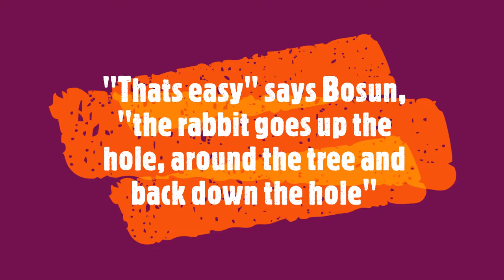Bosun and Bertie tie a Bowline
Bosun and Bertie show you how to tie the Bowline Knot.

This is a short video to help you tie a bowline knot using the Rabbit, hole and tree method.

This is the most useful knot you will ever learn. It will not slip when in use and comes undone easily even after being tightened under thousands of kilos of pull.